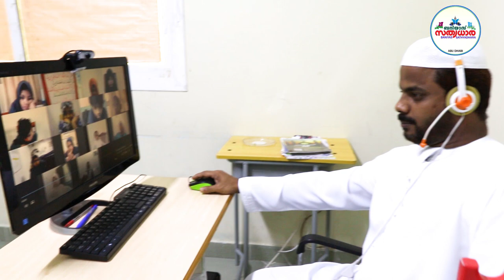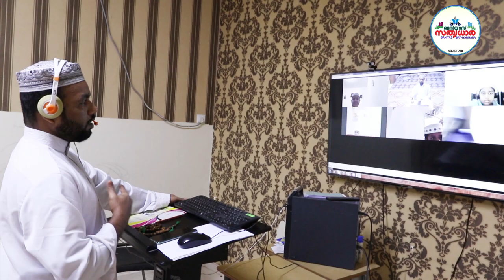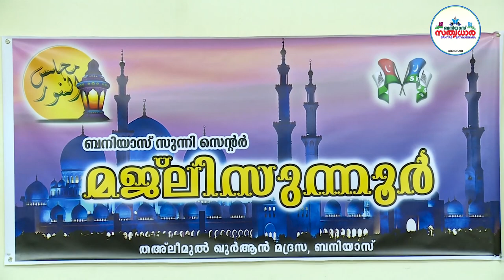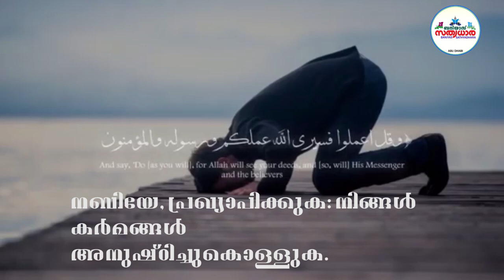COVID 19 Documentary by Abu Dhabi - Baniyas SKSSF